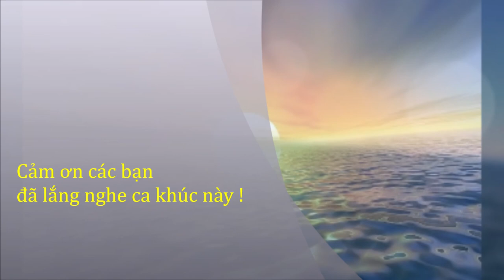EM CHÍNH LÀ VẦNG DƯƠNG - Nhạc & lời: Kiều Đình Kiểm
Rỗi hơi... lại lôi bài hát cũ ra xem và thật vui, mình bỗng tìm thấy bài hát "Em chính là vầng dương..."
Bài hát này có thể không hay lắm, nhưng cái chính là nó đã đạt được độ "chuẩn" về cấu trúc của một ca khúc, có mở đầu, có tái hiện và khúc thức biến đổi..., điều mà những năm gần đây mình mới hiểu được một cách "tỏ tường" hơn về lý luận chứ ngày xưa thì cứ viết đại ra thội...

Vẫn là chủ đề về tình yêu thôi, về những khát khao tìm kiếm hạnh phúc một thời..
Hóa ra, định mệnh cũng đã có sự sắp đặt thật khéo léo...
Nên các bạn trẻ thân mến, nếu các bạn chưa tìm được "một nửa" của đời mình thì hãy cứ bình tĩnh nhé...
Xin hãy lắng nghe ca khúc này để suy ngẫm xem sao...